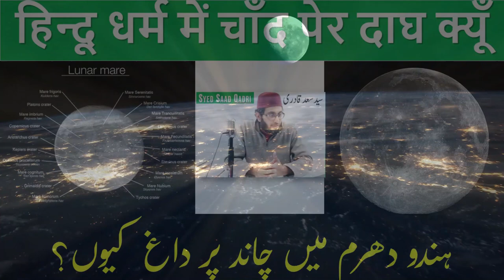Hindu Dharam mein chand per dagh kyun? | Moon and Hinduism